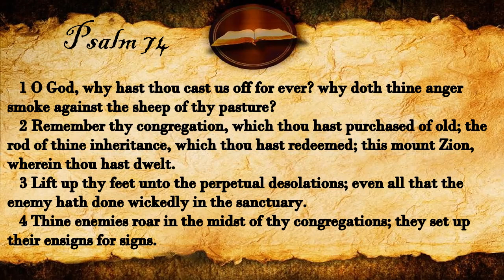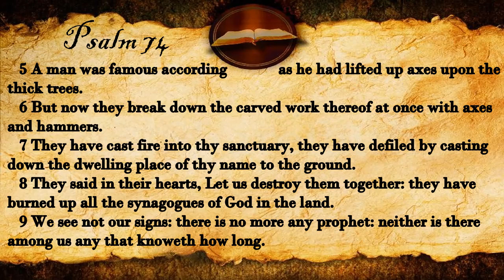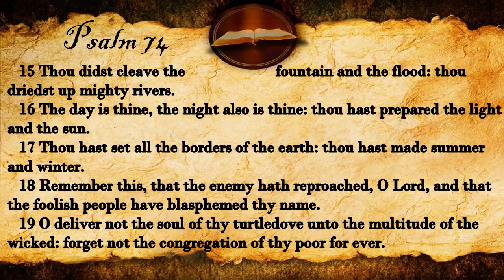Psalm 74 | KJV Audio (With Text)